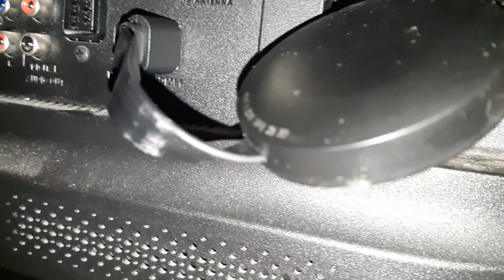Miracast G2 review from Gearbest review